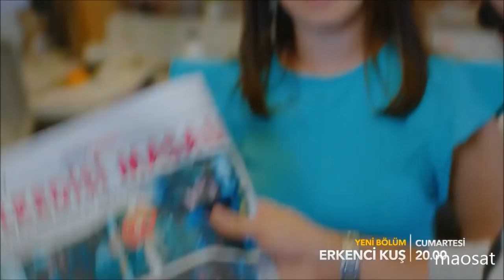Erkenci Kus 24. Bölüm 1. Fragman // Slow Motion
Erkenci Kus every Saturday on Star TV.